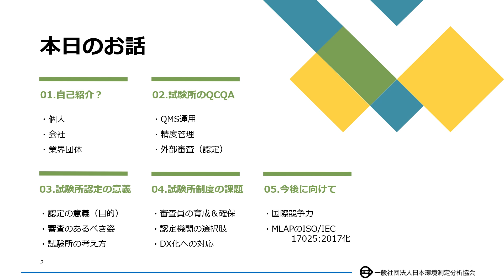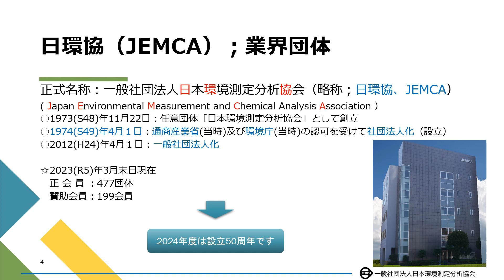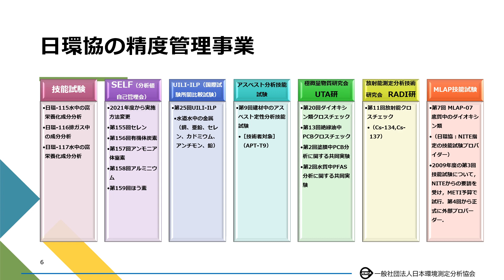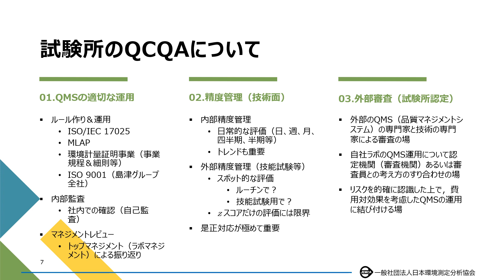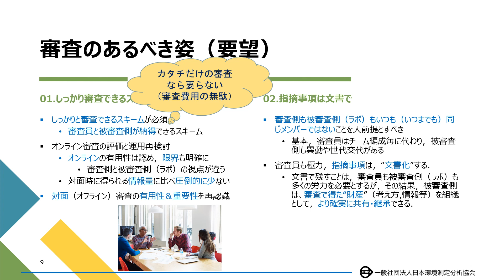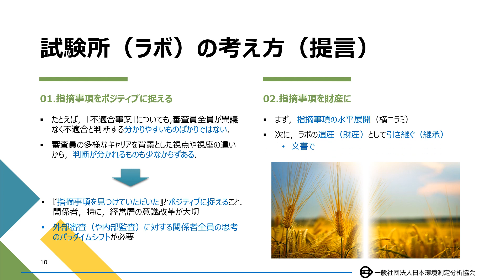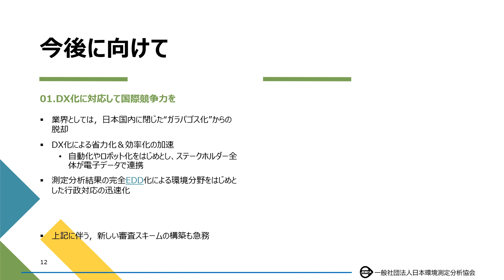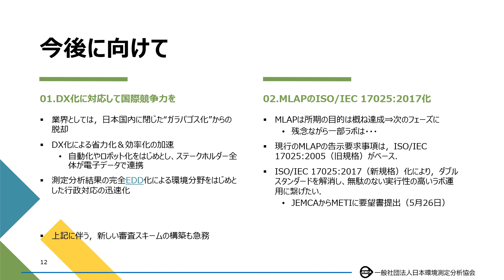6/16講演5「環境分析業務におけるMLAPおよびASNITE-Testing(環境)認定制度の活用と課題について」 (一社)日本環境測定分析協会 顧問 上東 浩 氏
２０２３年６月１５日、１６日に開催した「認定制度創設３０周年記念イベント講演会」の講演録画映像です。